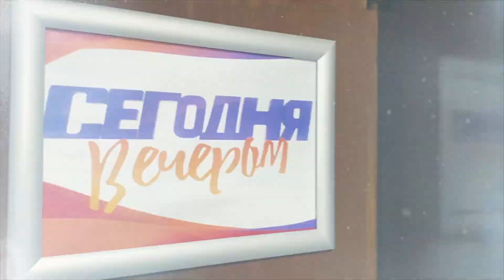Бэкстейдж со съемки программы «Сегодня Вечером». Владимир Винокур и Лев Лещенко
В преддверии юбилейного тура «Лёвчик и Вовчик. 50 лет дружбы» Владимир Винокур и Лев Лещенко снялись в программе «Сегодня Вечером» с Максимом Галкиным.
Пришли их поздравить с юбилеем: Валерий Меладзе, Наташа Королева, Клара Новикова, Анастасия Винокур, Александр Розенбаум, Александр Достман и др.

Следите за афишей вашего города, скоро совместный тур!